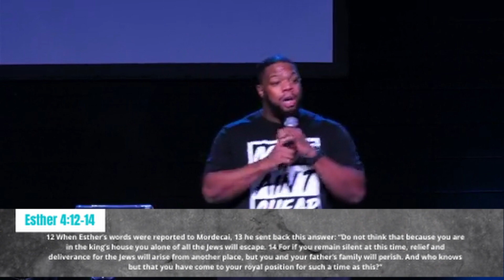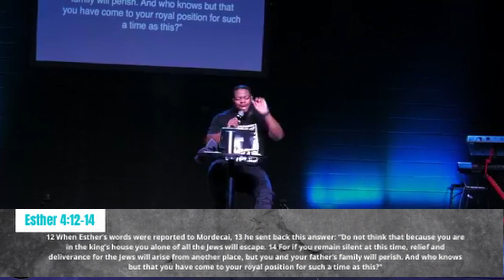For Such a time as this || Pastor Kjay Johnson